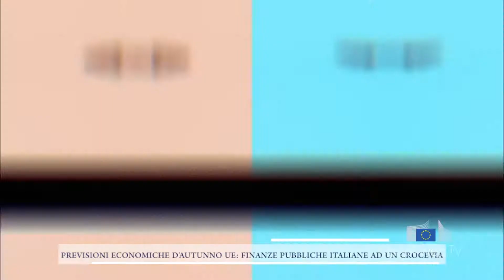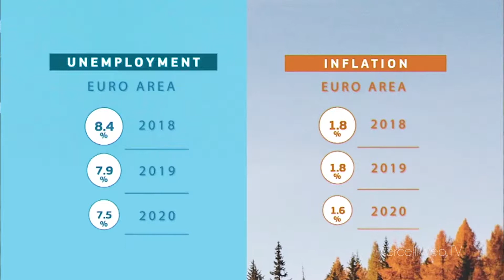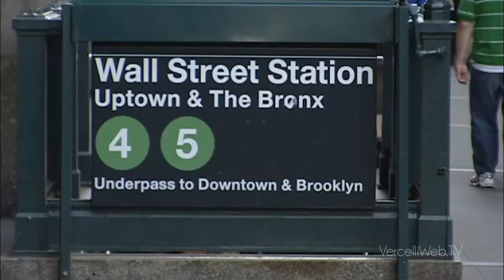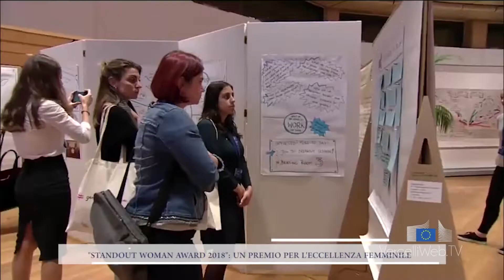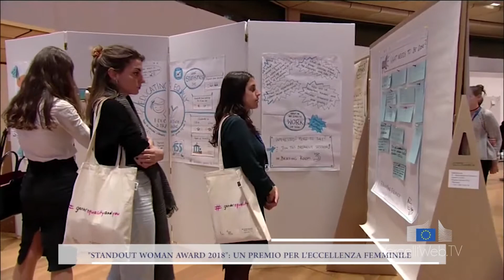Focus Europa 12 novembre 2018